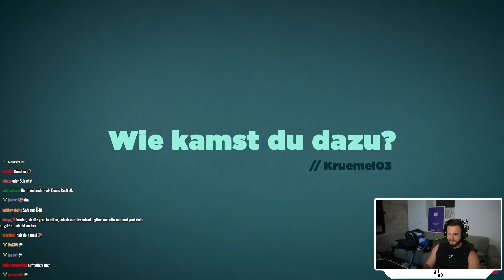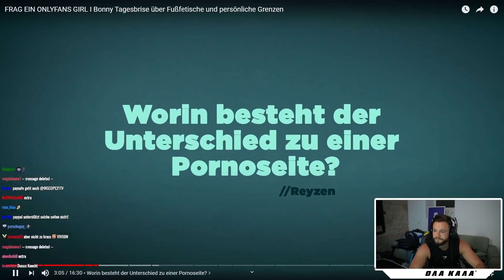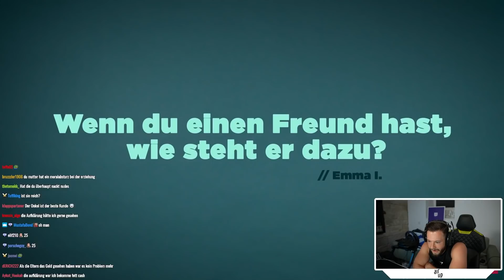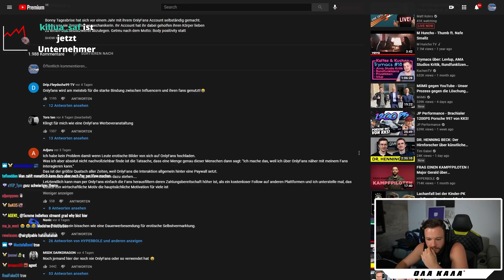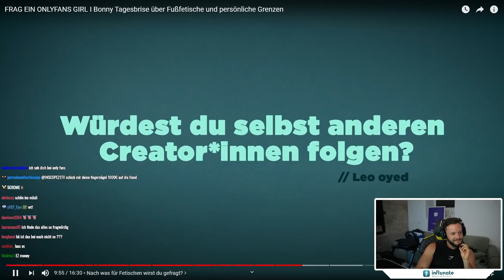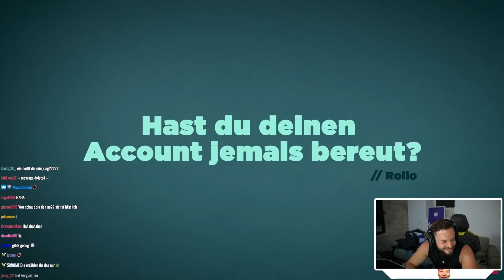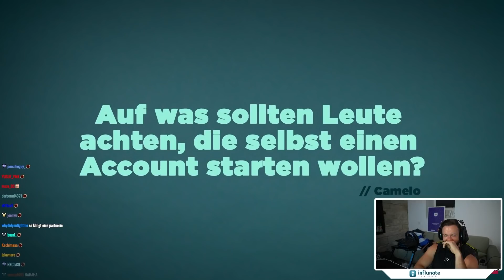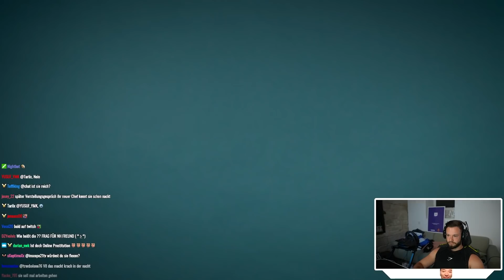REICH DURCH ONLYFANS? 🤨😅 | Inscope21 Highlights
(Werbung)
👕 Merchandise & Exklusiver Content: